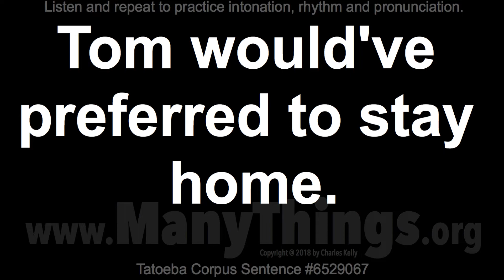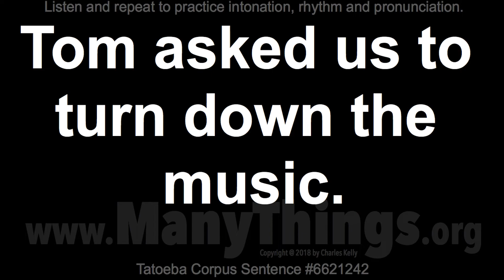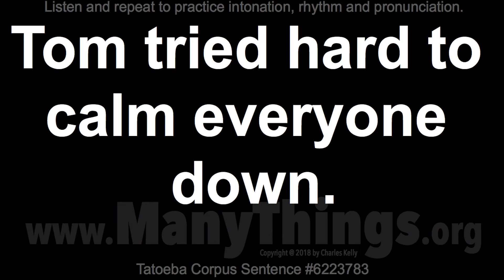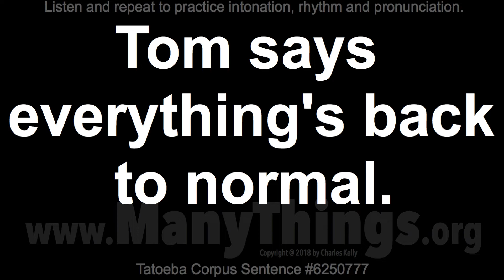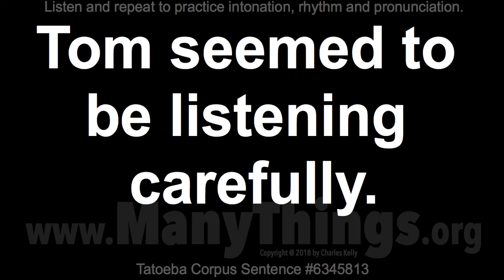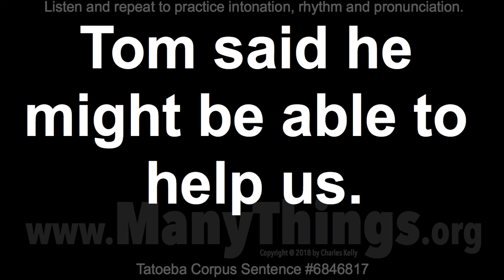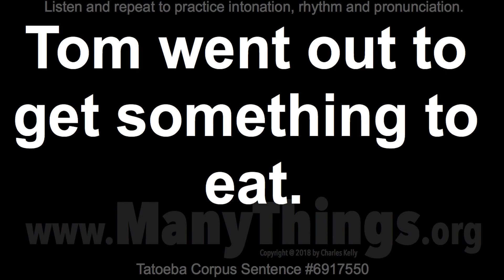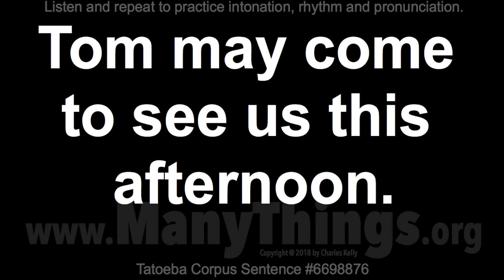Tom Sentences - 2018 #344 - 50 English Sentences with "To"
Tom will learn to drive this summer.

Tom will have to start saving money.

Perhaps Tom won't lie to us anymore.

Tom would've preferred to stay home.

Tom wanted to go to graduate school.

Tom wanted to become an electrician.

Tom asked us to turn the music down.

Tom asked us to turn down the music.

Tom agreed to pay us thirty dollars.

Tom will show you how to catch fish.

Tom tried to escape from the police.

Tom and I don't plan to go together.

Tom and I have to go there together.

You and Tom are made to be together.

Tom might need to borrow some money.

Tom wants to know where you've been.

Tom tried to convince Mary to leave.

Tom tried hard to calm everyone down.

Tom won't listen to anything you say.

Tom wanted to know why that happened.

Tom tried to keep the children quiet.

Tom says everything's back to normal.

Tom said that's not likely to happen.

Tom needed to find someplace to live.

Tom invited us to his birthday party.

Tom does everything he's asked to do.

Tom did everything he promised to do.

Tom confessed his sins to the priest.

Tom seemed to be listening carefully.

Tom seemed to be expecting something.

Tom seemed reluctant to say anything.

Tom wants to try something different.

Tom and I used to be the same weight.

Tom would like to buy a Japanese car.

Tom would like to get a Japanese car.

Tom actually seemed to be having fun.

Tom said he might be able to help us.

Tom always goes to school by bicycle.

Tom pretended to be his twin brother.

We're going to visit Tom next Monday.

Tom went to an elite boarding school.

Tom wanted to know what he should do.

Tom intends to get up early tomorrow.

Tom went out to get something to eat.

Tom's mother forgot to pack his lunch.

Tom wanted to continue the discussion.

Tom wanted to try something different.

Tom may come to see us this afternoon.

Tom needed to be warned several times.

Tom will take his sister to the party.